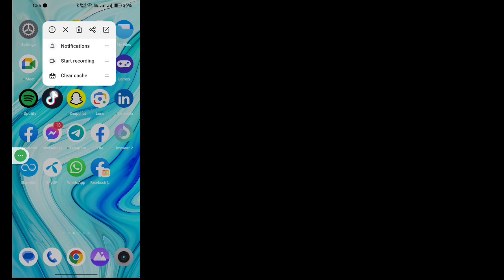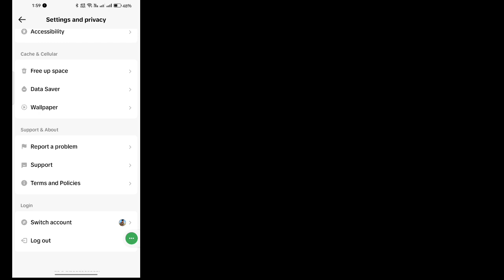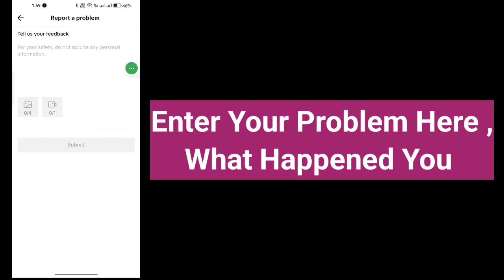How To Fix TikTok Dark Mode Option Not Showing (2023) | Fix Tiktok Dark Mode Option missing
If you are looking for a video about How To Fix TikTok Dark Mode Option Not Showing, here it is! In this video I will show you how to Fix Tiktok Dark Mode Option missing. Be sure to watch the video to the very end.
You will learn How To enable dark mode on tiktok?.That's easy and simple to do from your phone.

💙 Follow Me 💙
1️⃣ Instagram